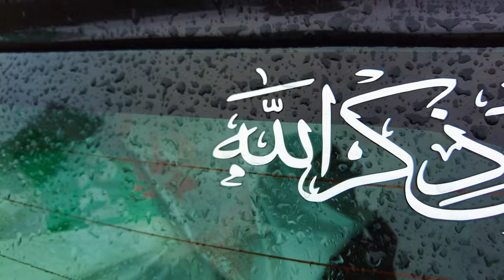Most Beautiful Village of Kashmir | Pakistan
This Vlog is about the one of most beautiful place in the Pakistan. It is my village which is at the Border of Pakistan and Kashmir. Its 150km away from the Pakistan Capital Islamabad. we are blessed to have the high mountains, lush green valleys, streams, waterfalls and the river flowing in between and many more.

this place has so much to offer and is worth visiting. Here is the glimpse of the natural beauty of my village. I hope you will like it.

Poetry:
ابھی تلک ہے نظر میں وہ شہرِ سبزہ و گل
جہاں گھٹائیں سرِ رہگزار جھُومتی ہیں
جہاں ستارے اُترتے ہیں جگنوؤں کی طرح
جہاں پہاڑوں کی قوسیں فلک کو چُومتی ہیں
تمام رات جہاں چاندنی کی خوشبوئیں
چنار و سرو کی پرچھائیوں میں گھومتی ہیں
ابھی تلک ہیں نظر کے نگار خانے میں
وہ برگِ گل سے تراشے ہوئے بہشت سے جسم
وہ بولتے ہوئے افسانے الف لیلیٰ کے
وہ رنگ و نور کے پیکر وہ زندگی کے طلسم
اور ایسی کتنی ہی رعنائیاں کہ جن کے لئے
خیال و فکر کی دنیا میں کوئی نام نہ اِسم
ابھی تلک ہیں تصوّر میں وہ در و دیوار
بسیط دامنِ کہسار میں چناروں تلے
جہاں کسی کی جواں زلف بارہا بِکھری
جہاں دھڑکتے ہوئے دل محبتوں میں ڈھلے
عجیب تھی وہ جھروکوں کی نیم تاریکی
جہاں نظر سے نظر جب ملی چراغ جلے
میں لوٹ آیا ہوں اُس شہرِ سبزہ و گل سے
مگر حیات اُنہیں ساعتوں پہ مرتی ہے
مجھے یقیں ہے گھنے بادلوں کے سائے میں
وہ زلف اب بھی مری یاد میں بِکھرتی ہے
چراغ بُجھ بھی چکے ہیں مگر پسِ چلمن
وہ آنکھ اب بھی مرا انتظار کرتی ہے
احمد فراز

Enjoy the video and let me know about your experiences in the comment section.